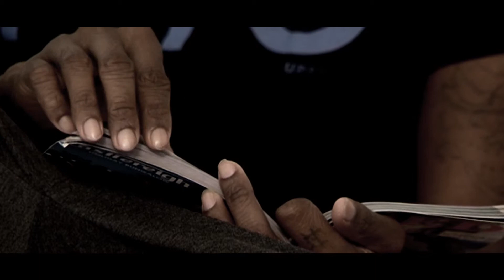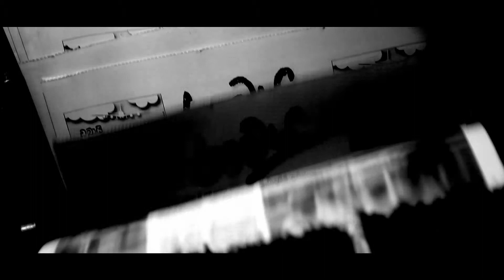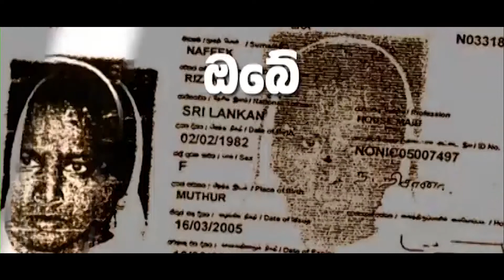Showreel [ Video Editor ]